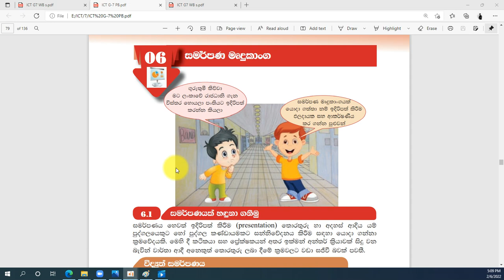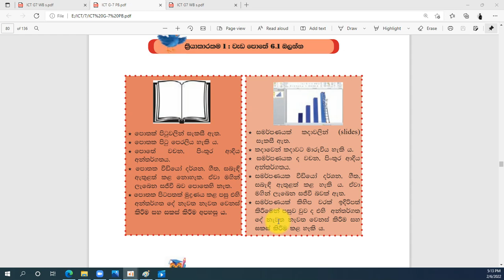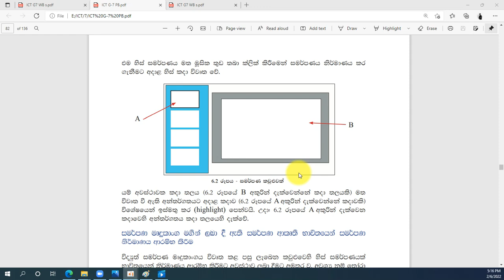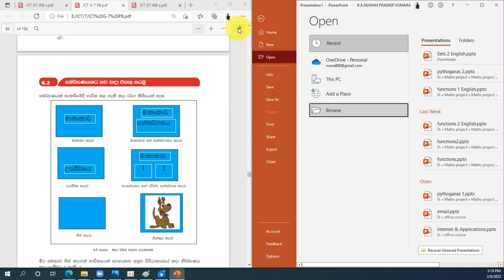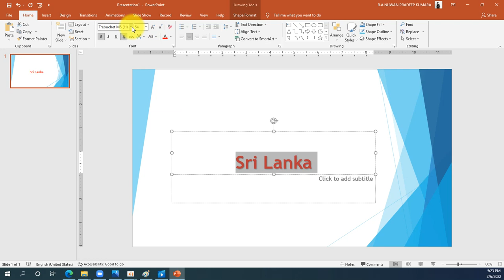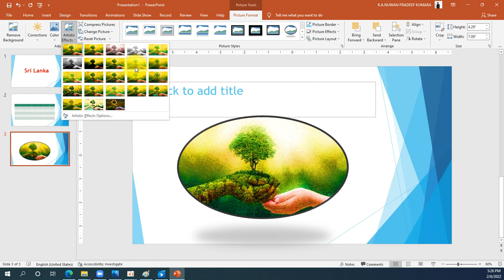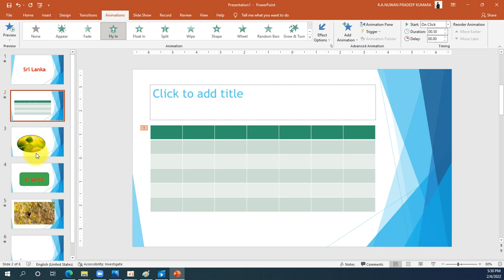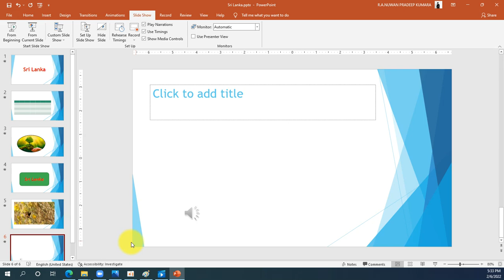Grade7 lesson 6